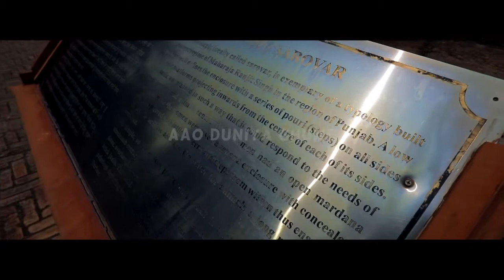Pul Kanjari Amritsar Aao Duniya Ghume Friends Ke Sath ll Leo Movies ll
Pul Kanjari is a historical village situated 35 km away from Amritsar on Amritsar-Lahore road, near the villages of Daoka and Audhar on the Wagah border. It is one of the heritage sites built by Maharaja Ranjit Singh, where he used to rest while travelling with his troops. During his reign, Pul Kanjari was an important trading centre. The legend has it that the village was named after a pul (bridge) that was built by the king for a dancer Moran who was of kanjari caste. It is said that one day while crossing the canal one of her shoes fell into the water which vexed her a great deal and a bridge was constructed on her insistence. This fortress also contains a bathing pool, a temple, a Gurudwara and a mosque which were the secular concern of the Maharaja. The village has a monument built in memory of the Jawans who lost their lives in the 1971 war with Pakistan.
People used to come to Pul Kanjri from far-flung areas, including Amritsar and Lahore, for shopping. The town was inhabited by Arora Sikhs, Muslims and Hindus who lived happily till partition of India. The historical town has been reduced to a tiny village now. Those who survived the bloodbath in 1947 left the place and settled in Amritsar and other places. Some of them come here in mid-August to pay tributes to their ancestors and perform akhand path in the memory of those who had died.[2] The structure is located on the present day border of the two states and it was briefly occupied by Pakistan in 1965 but recaptured back by India.

Shiv Temple
On the right side of the memorial is a Shiv Temple made of Nanakshahi Bricks. Inside on the roof of the temple and sides beautiful fresco work can be seen, which has faded with the passage of time

Sarovar
Originally, it was a store house (pool) for the water, but later on the name Sarovar was given to it. The water to the pool was supplied from the nearby canal. There is an open space for the gents to take a dip and a covered one for the ladies, whereas there is a sepBold textope for the animals

Baradari
The stay house of Maharaja Ranjit Singh known as baradari (the house with 12 doors), is almost in ruins
How to reach[edit]
It is situated nearly 35 km from Amritsar railway station and 5 km from Indo-Pak border at Wagah at village Audhar. After crossing Atari from Amritsar side, nearly 500 yards ahead, there is a road on the right, leading to village Attalgarh through Mode(ਮੋਦੇ) . After Mode(ਮੋਦੇ) the road ends at Pul Kanjari.

Known for her interest in art & history and its preservation, Manveen Kaur Sandhu stressed for the need to replace the name "Pul Kanjari" to "Pul Moran" as the word kanjari is taken as an abuse in Punjabi language. At the same time Ms. Sandhu cited that word Kanjari is a mutation of Persian word Kanchani (means dipped in gold and fully blossomed). She cited that it was the quality and behaviour of Moran that brought her near the king.[6]